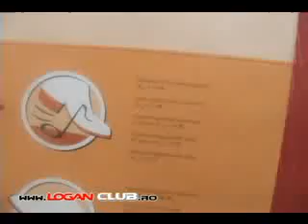Tutorial izolare fonica usi Logan part.2